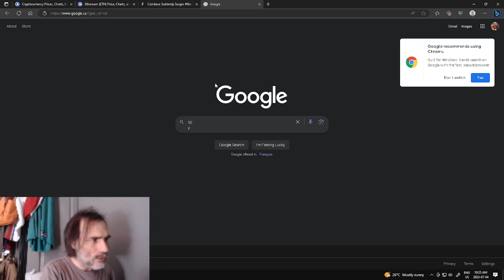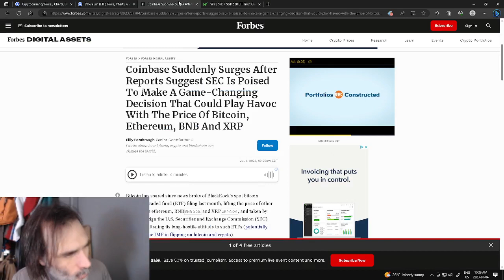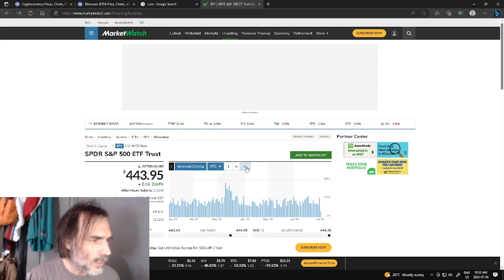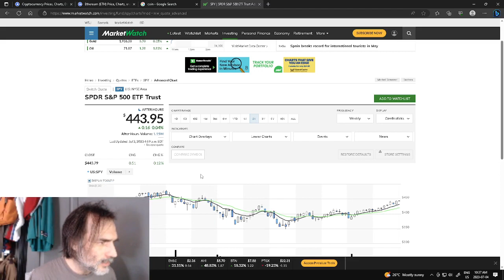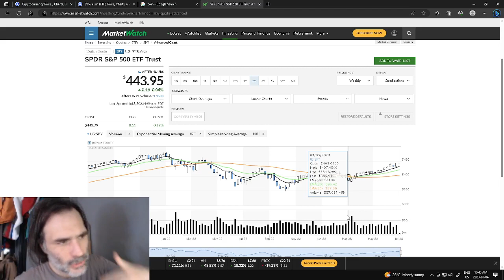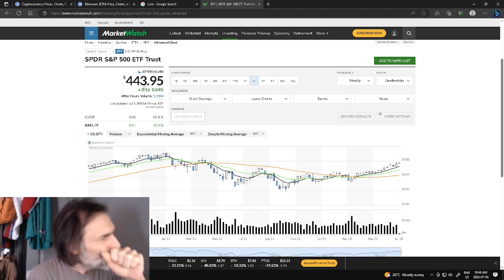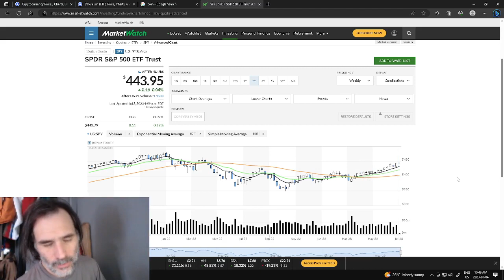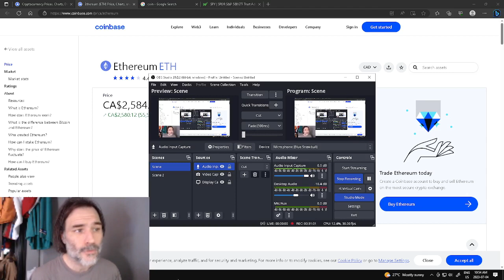Crypto Crash Incoming or Huge Breakout Which Will It Be? ETH, SPY and COIN Analysis!